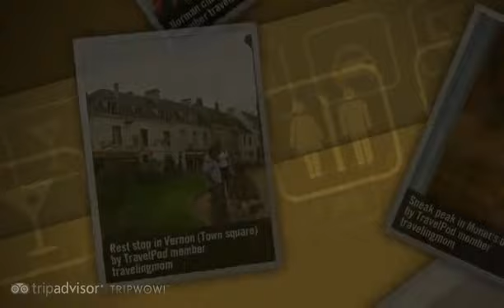"Vernon and Giverny-fall blooms" Travelingmom's photos around Vernon, France (haute-normandie)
Preview of Travelingmom's blog at TravelPod.